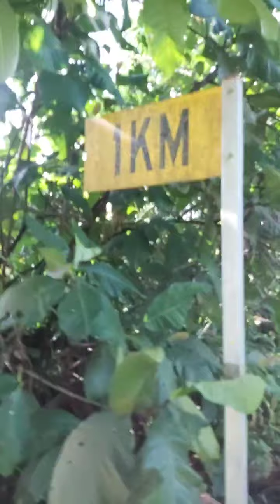exploring Railway in sg